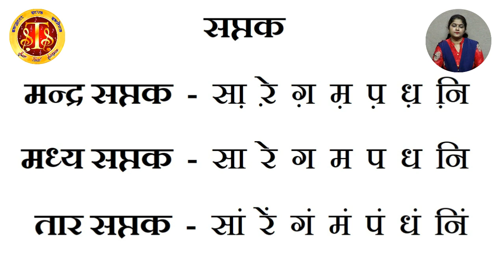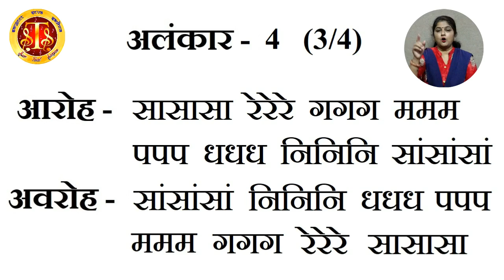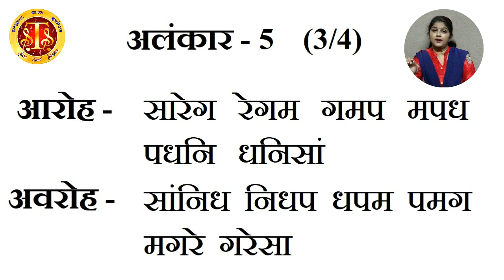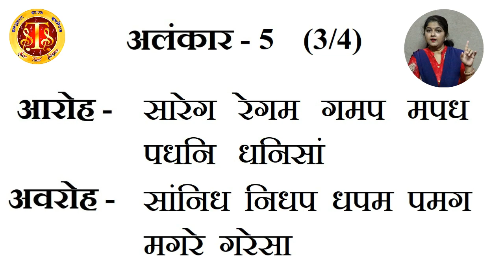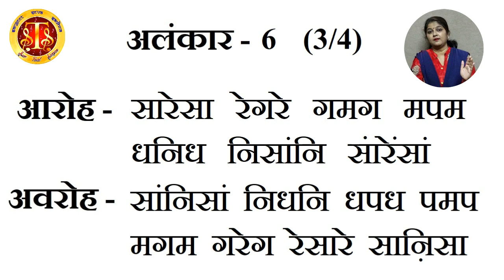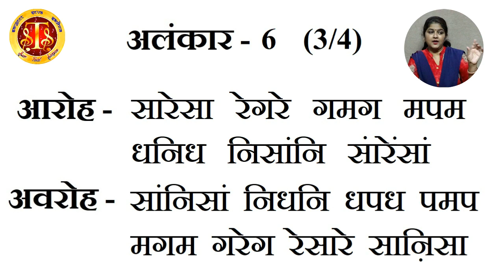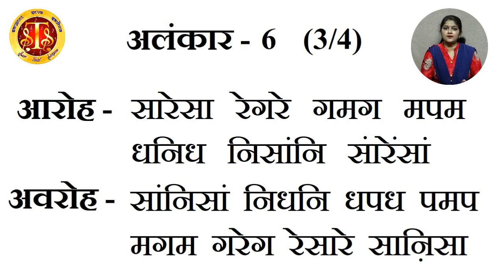Symbols of Saptak and Alankar practice (Dadra Taal) with Metronome | Jaya's Music Tutorial | Ep #7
Welcome to Episode 7 of Jaya's Music Tutorial!
This episode deals with the nomenclature of Saptak in Indian Music notation, i.e. How to write Saptaks in Musical notation and what symbols are used for it. Also a few Alankaras of Dadra Taal are introduced along with their practice method with metronome.

Please note: There was a slight errror. There should be 'पधप' between 'मपम' and 'धनिध' in आरोह of अलंकार 6.

Sur Taal Sangam